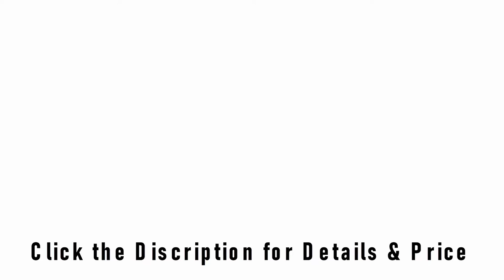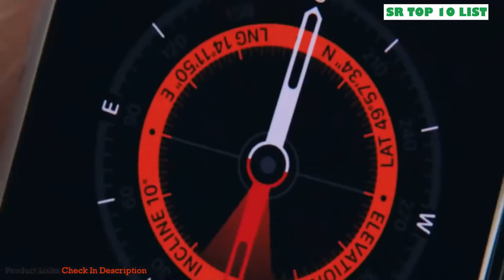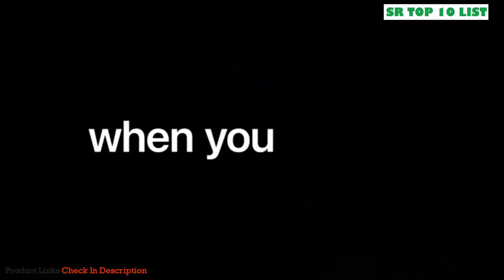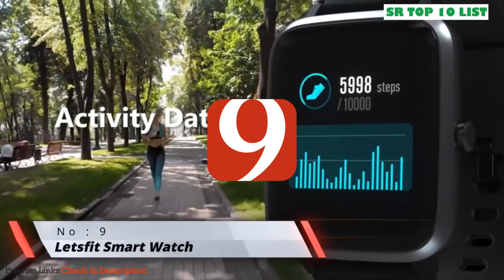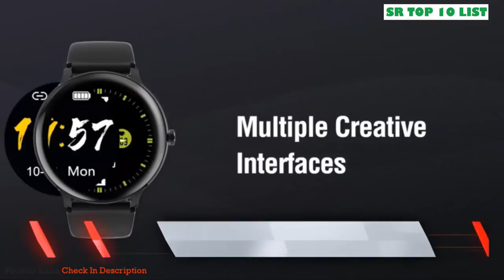Best Smartwatch Deals 2023 - TOP 10 Smartwatch Black Friday Deals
► Amazon US
► Amazon UK
► Amazon CA

► Amazon US
► Amazon UK
► Amazon CA

► Amazon US
► Amazon UK
► Amazon CA

⭐ Huawei Watch 2 Sport

► Amazon US
► Amazon UK
► Amazon CA

⭐ UMIDIGI UFit Smartwatch

► Amazon US
► Amazon UK
► Amazon CA

⭐ YAMAY Smart Watch

► Amazon US
► Amazon UK
► Amazon CA

⭐ Garmin Forerunner 645 Music

► Amazon US
► Amazon UK
► Amazon CA

⭐ Fossil Gen 5 Carlyle

► Amazon US
► Amazon UK
► Amazon CA

► Amazon US
► Amazon UK
► Amazon CA

⭐ Letsfit Smart Watch

► Amazon US
► Amazon UK
► Amazon CA